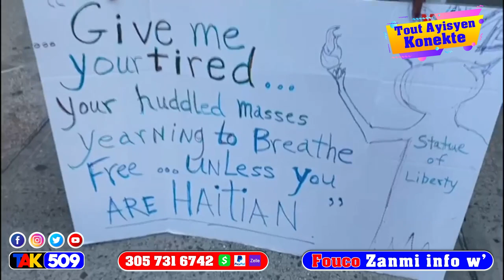Batay pete Migran yo vle Kraze avyon an…gad sa Lapolis fè…se pye pilot la ki sovel /Fouco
Li tèlman tris mem tèt li’l pa vle leve…Istwa yon fanm yo depòte ki pa konn Ayiti / Fouco